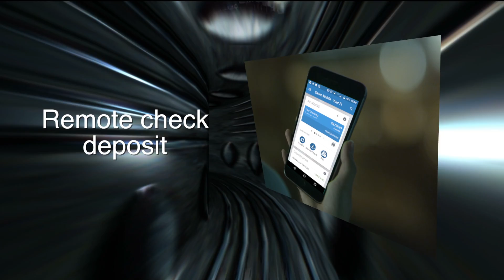Coppermoon Credit Union Vendor Selection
Credit union technology changes rapidly. You must focus on how these systems and applications independently function and work together. Or don't work together. Fundamentally when you add new technology, you don't eliminate older systems. Think about it. Do you still fax?

Gone are the days when your core processor delivered all of the technology your members demand.

Think about credit technology on a continuum. We have gone from passbooks and paper to computer-based integrated general ledger and teller systems.  ATMs and card services. Automated loan decisioning and electronic documents. Web-based account opening and connection to auto dealer finance. Smartphone apps for account inquiries and remote check deposit. Social media and virtual branching.

(show a time line adding new tech)

ROD
Today you're facing a slew of fintech advances like blockchain, the internet of things, and robotic process automation.

When you engage Coppermoon to help evaluate technology, we deliver three key results.
A comprehensive vendor appraisal

Time savings

Reduced costs